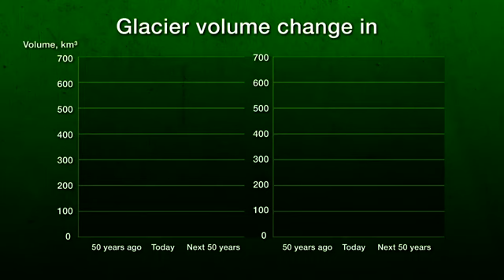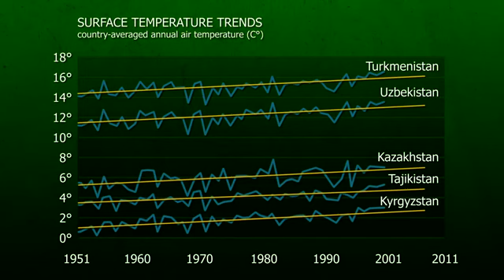Glaciers of Central Asia and Climate Change